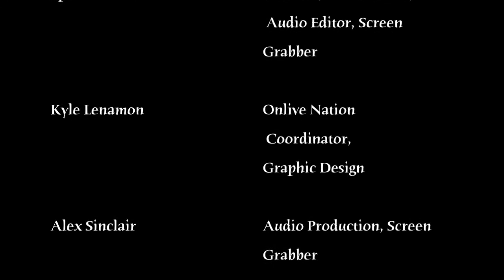OnLive Surveillance: HomeFront